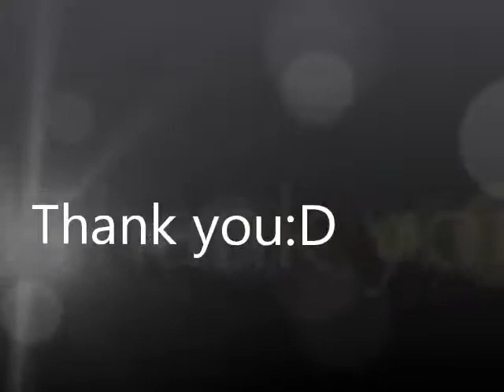Merahans Challenge 2E.wmv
Bukit Merah Secondary School Merahans Challenge ! *For school's blog , NO COPYRIGHT:)